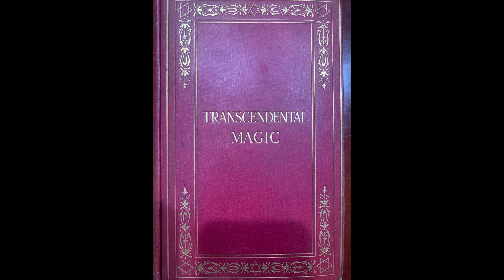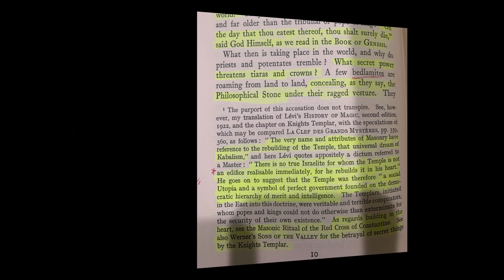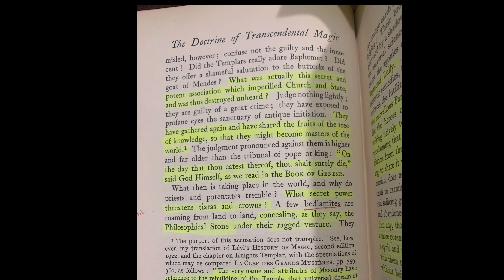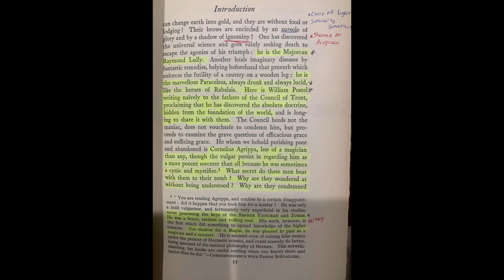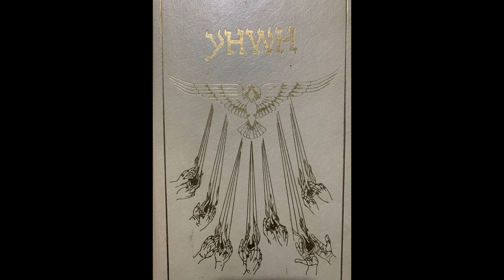What Secret Did The Knights Templar Have That Terrified The Catholic Church!It's Always About Israel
We've given Satan's Minions Plenty Of Time To Show What's Really In These Books Of Magic.  Let's Check It Out Together Family And Not Just Listen To Slander And False Accusations.  You Will Be Surprised At What You're About To Be Exposed To This Morning!!

Big Judah
750 S. Lincoln Avenue, #104-404